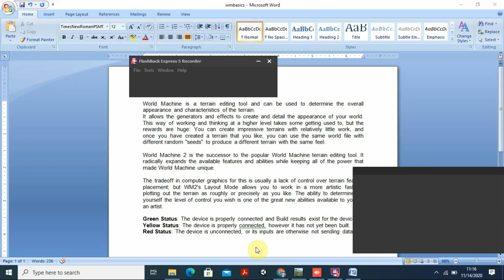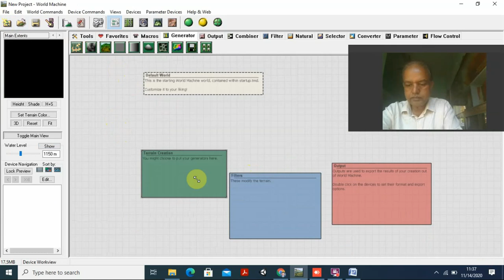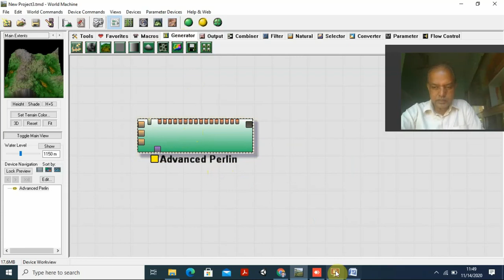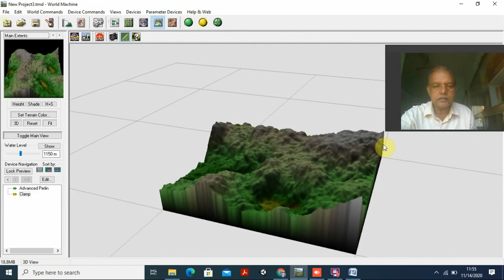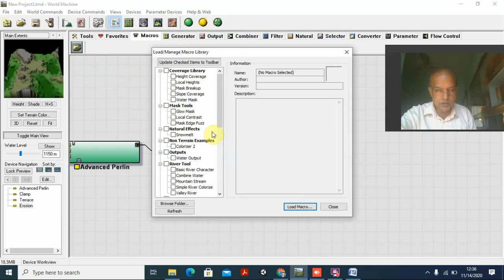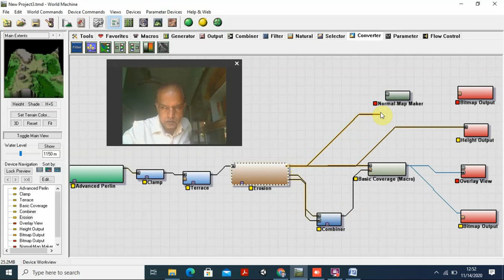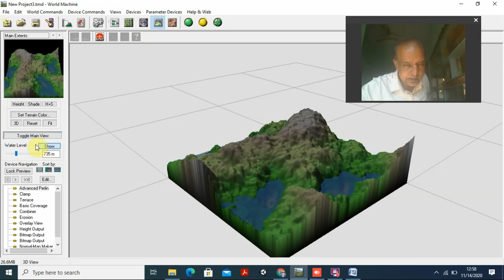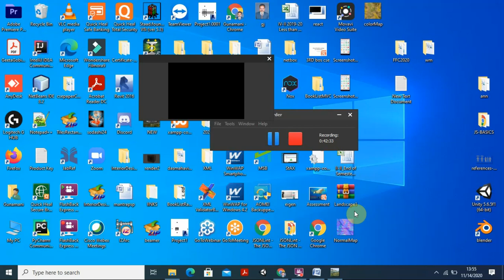world machine1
How to design terrain in just 30 minutes starting from scratch, Learn World Machine in 30 minutes